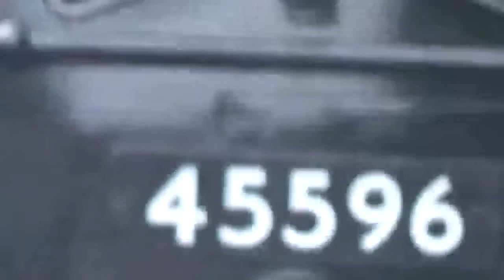MHR AutmG Bhmas by LMS 18.10.20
MHR Autumn Bahamas